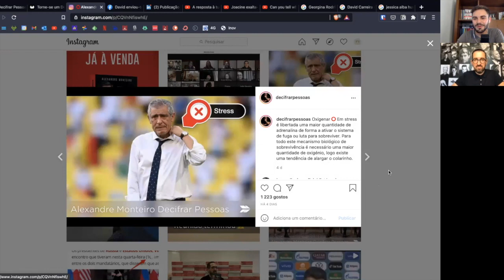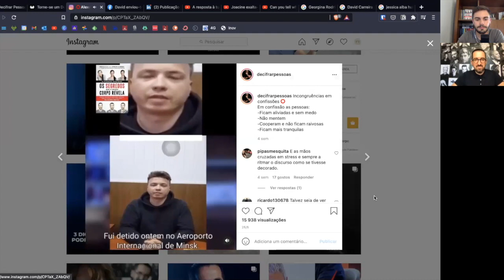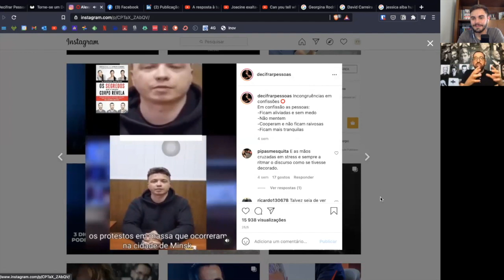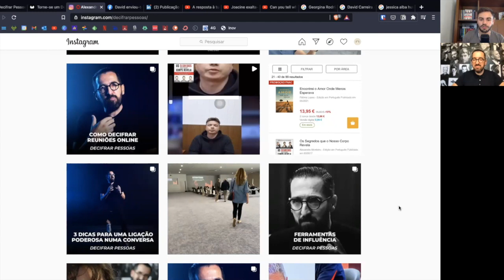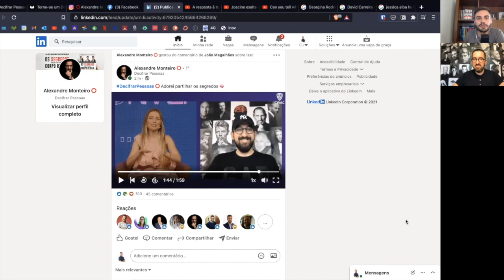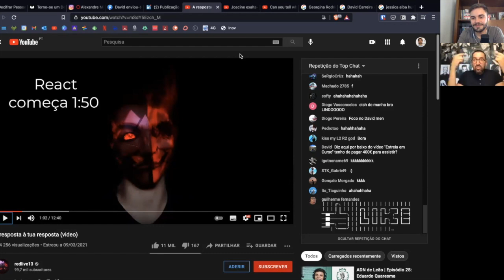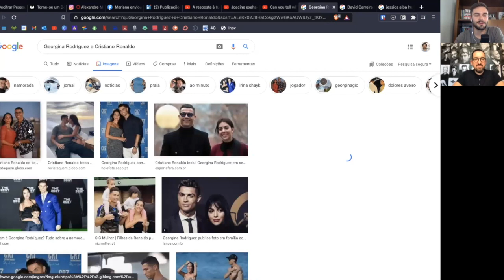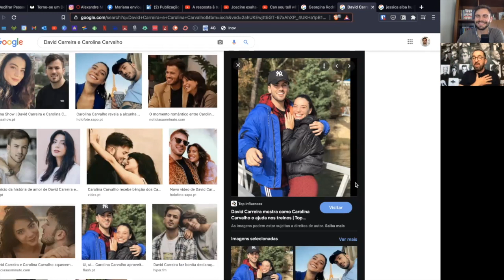Alexandre Monteiro - Decifrar Pessoas - Linguagem Não Verbal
À Mesa c/ Alexandre Monteiro.

É com imenso entusiasmo que trazemos este episódio à luz do dia!
O Alexandre foi extremamente acessível e disponibilizou-se para nos ensinar mais sobre esta arte que ele domina. A leitura da Linguagem Não Verbal.

Neste episódio o Alexandre vai dar imensas dicas para decifrar os outros, para apanhar mentiras, para se relacionarem melhor e muito mais.
Para além de todas as dicas, vai também analisar vídeos, e fotos, demonstrando aquilo que as pessoas não dizem mas o corpo revela.

Para quem não segue o @decifrarpessoas, ou nunca leu nenhum dos seus livros, têm todo um mundo novo a descobrir! Podem aprender técnicas ensinadas pelas melhores escolas de espionagem a nível mundial.